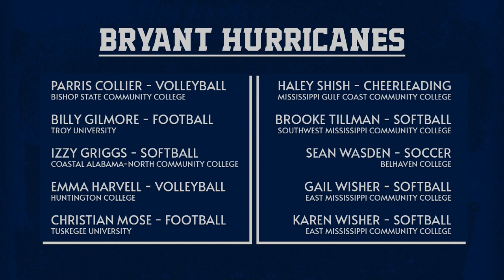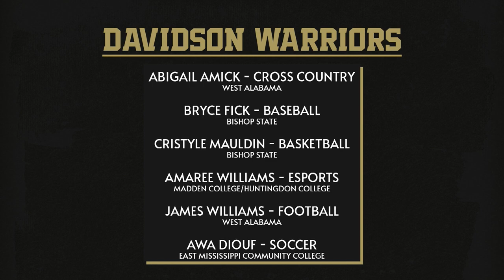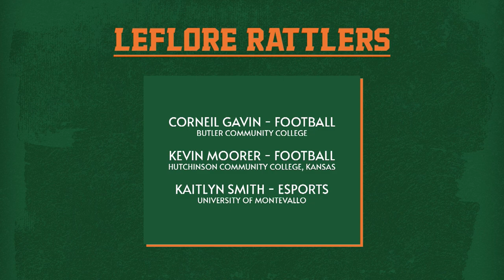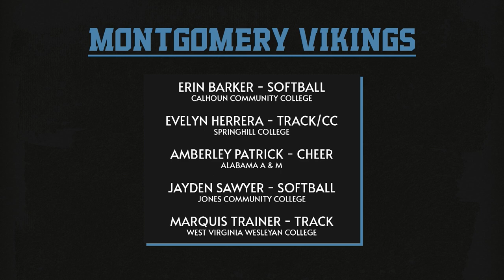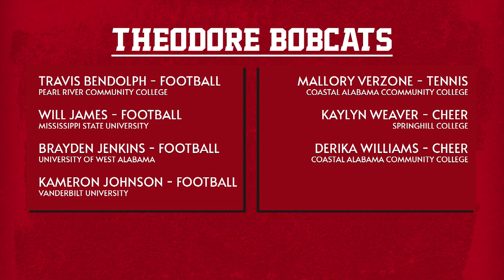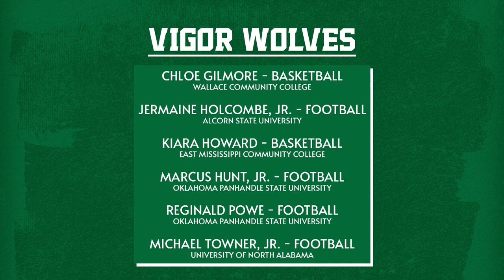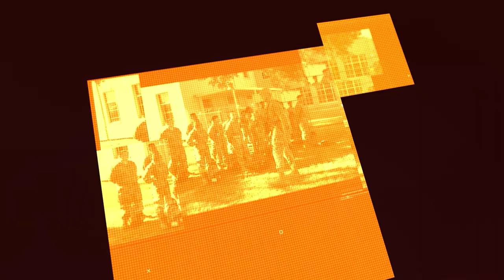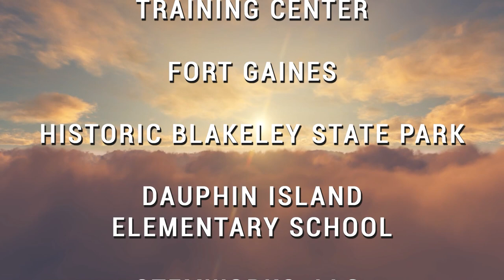2023 MCPSS ATHLETIC SIGNING DAY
Mobile County Public Schools celebrate students who signed athletic scholarships.